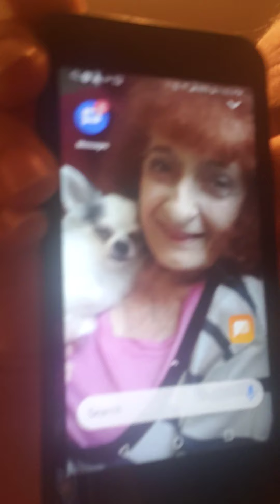June 16, 2020